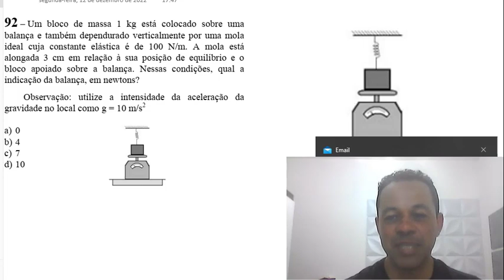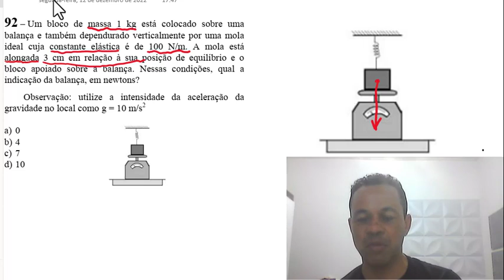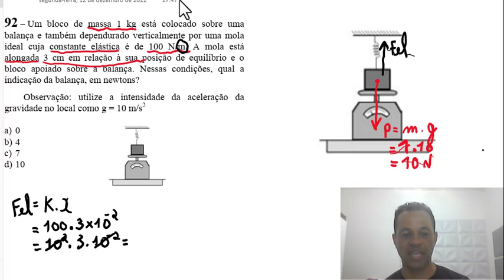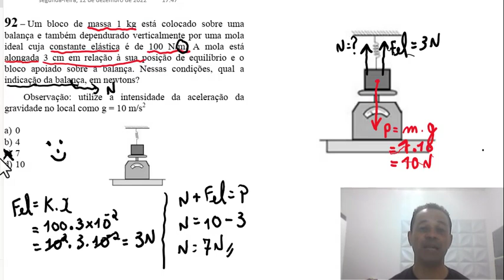Q92 - [Passo a passo] - Física aplicada Força elástica - Newton - EEAr 2.2023 - Resolução fácil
Q92 - Física aplicada Força elástica - Leis de Newton - EEAr 2.2023 - Resolução fácil

92) Um bloco de massa 1 kg está colocado sobre uma balança e também dependurado verticalmente por uma mola ideal cuja constante elástica é de 100 N/m. A mola está alongada 3 cm em relação à sua posição de equilíbrio e o bloco apoiado sobre a balança. Nessas condições, qual a
indicação da balança, em newtons?
Observação: utilize a intensidade da aceleração da gravidade no local como g = 10 m/s^2

Participe do grupo Paranafamily, onde você pode tirar sua dívida de Física diretamente com o Professor André Paranaguá

Conheça o único curso COMPLETO com monitoria focado na praça da EEAr
Plataforma FD